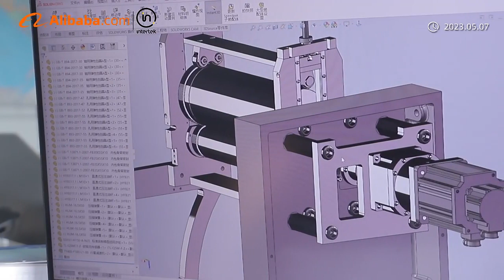Jingle Blue flexo printing machine Manufacturer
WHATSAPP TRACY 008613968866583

Zhejiang  Jingle Blue Printing Machinery Co., Ltd
Add: youli village, Pingyang town, Wenzhou city.